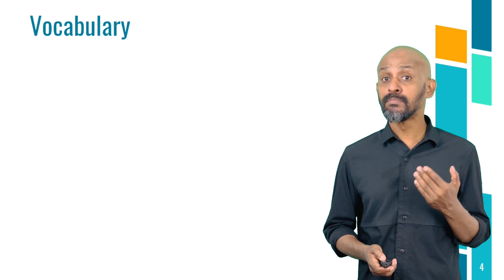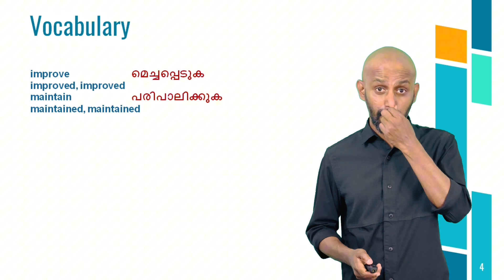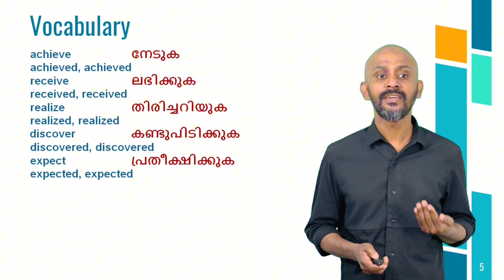SPOKEN ENGLISH CLASS Intermediate level -Day 7 PART 2 VICABULARY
അനായാസം ഇംഗ്ലീഷ് സംസാരിക്കാം അരമണിക്കൂർ ചെലവാക്കുമെങ്കിൽ!
നിങ്ങളുടെ സൗകര്യമനുസരിച് ദിവസത്തിൽ ഏതെങ്കിലുമൊരു സമയത് ക്ലാസുകൾ അറ്റൻഡ് ചെയ്യാം!